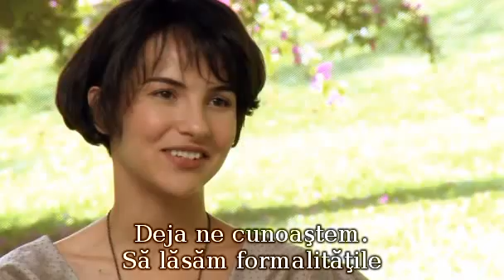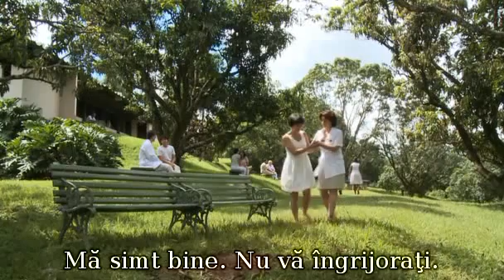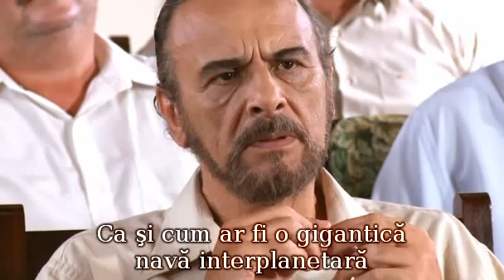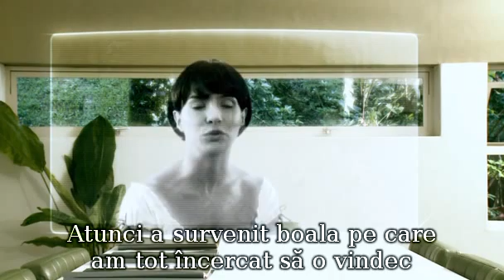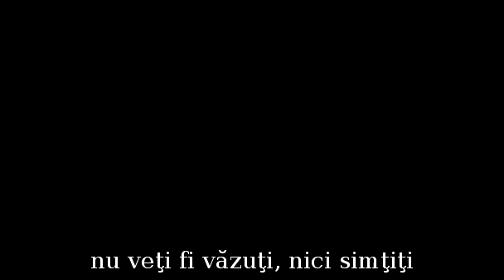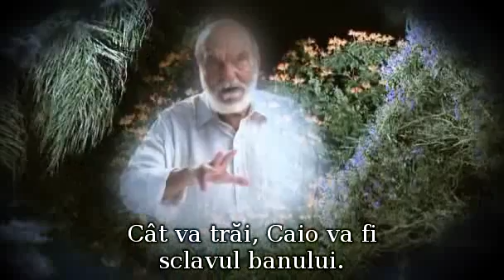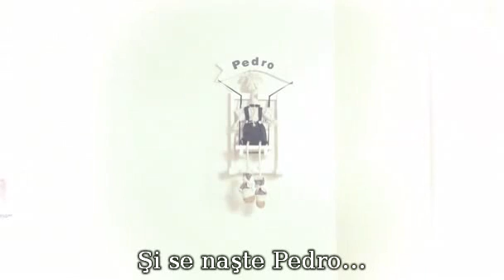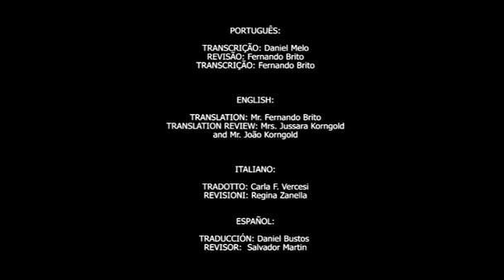Si Viata Continua (Subtitrat in Romana)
Prezentare: După filmul spiritist de succes "Nosso Lar", brazilienii ecranizează o altă carte scrisă de mediumul Chico Xavier şi dictată de spiritul Andre Luiz. "ŞI VIAŢA CONTINUĂ" analizează încrengătura de legături karmice, afecte puternice şi fapte imorale în care sunt prinşi membrii a două familii. Personajele principale sunt Evelina şi Ernesto, răpuşi aproape simultan de aceeaşi boală necruţătoare. Se regăsesc în lumea spiritelor, unde se familiarizează cu noile realităţi subtile, îşi reconsideră viaţa petrecută în trup uman şi înţeleg complexitatea relaţiilor karmice dintre rudele şi prietenii rămaşi în lumea celor vii. Cele două spirite încearcă să-i ajute pe cei dragi cu sfaturi binevoitoare şi învaţă să-şi învingă pornirile sentimentale nepotrivite, preluate din viaţa lor terestră abia încheiată. În final înţelepciunea divină decide închiderea conturilor karmice într-un mod surprinzător: uciderea şi ura sunt compensate prin naştere şi iubire de prunci.

Un amendament la doctrina spiritistă: odată ce spiritul îşi recapătă amintirea vieţilor anterioare, el nu se va mai identifica exclusiv cu personajul ultimei vieţi abia încheiate, ci îşi va redobândi personalitatea universală. Deci spiritul nu este chiar aceeaşi persoană cu omul!

Personajele sunt inspirate din realitate. Merită să medităm la adevărurile spirituale desprinse din film şi să ne autoexaminăm gândurile şi comportamentul, pentru a evita greşelile comise de eroii peliculei. Ideea principală este că viaţa continuă şi după moarte, plină de entuziasm, speranţe, dar şi eforturi, realizări, în toate planurile Vieţii Cosmice, urmând Legile lui Dumnezeu, dintre care cea mai dură este Legea Karmei (a cauzei şi efectului).